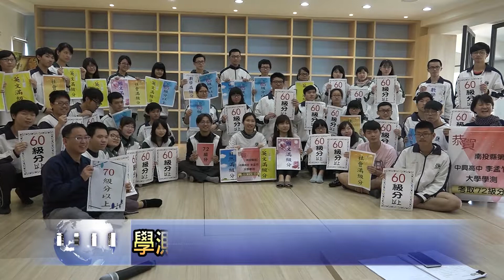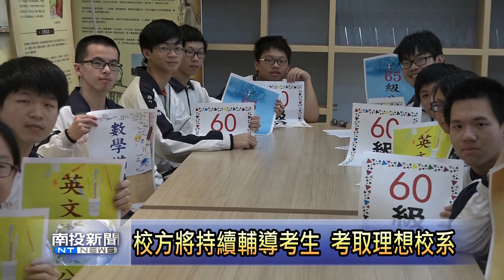南投新聞 學測最高分在中興高中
大學學測成績今天公布，國立中興高中的李孟竹，以72級分拿下南投縣最高分。她認為自己並不是特別聰明，不過在老師盡心盡力的幫助下，她從來都不曾放棄，相當努力讀書。這次可以拿到72級分，她期盼可以以繁星管道考上中醫系。